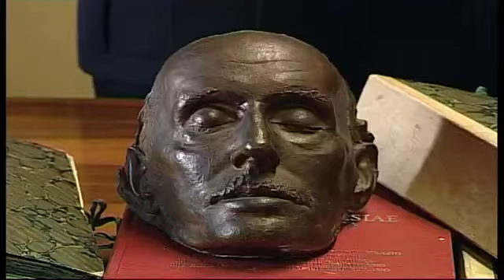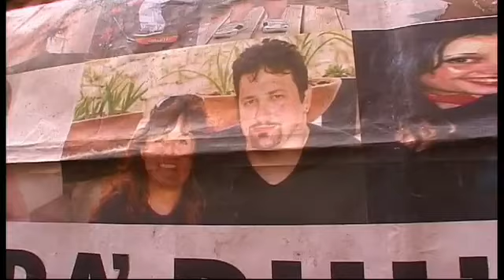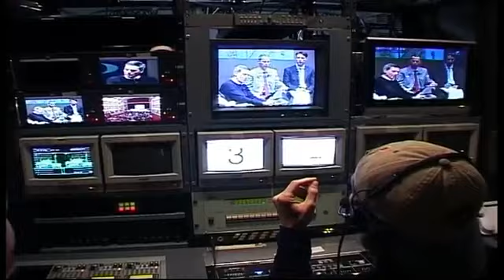tg cronaca 12 11 2013